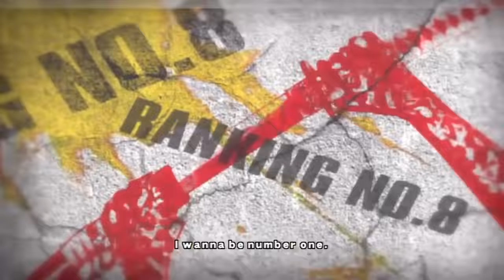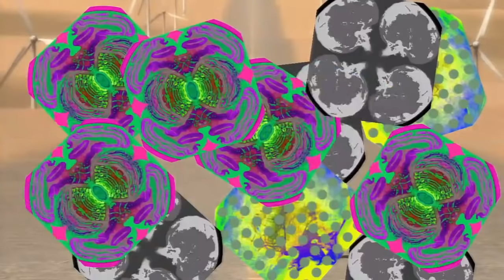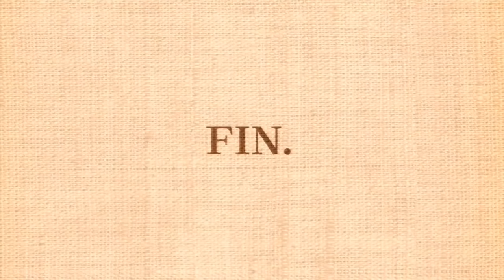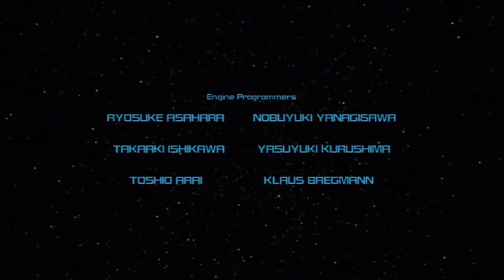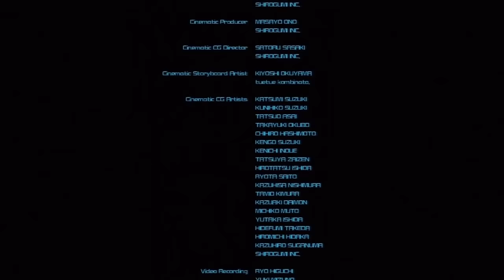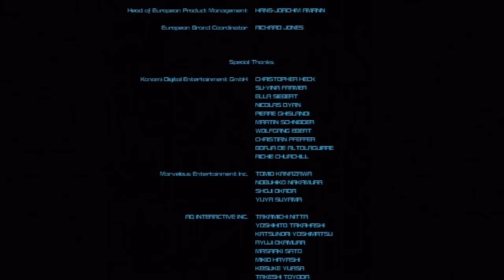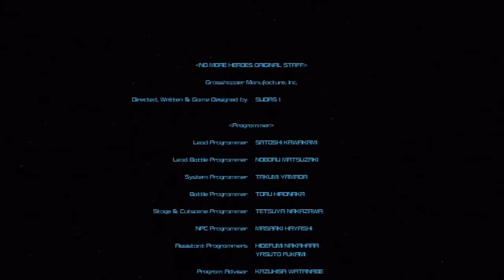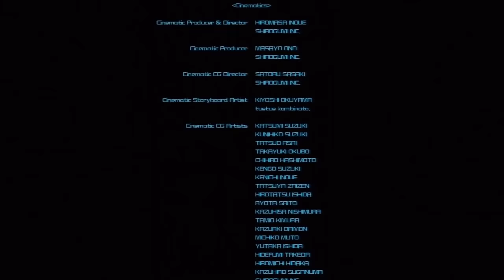No More Heroes Heroes' Paradise All Cutscenes Movie Gameplay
Developer: Grasshopper Manufacture, feelplus, AQ Interactive
Publisher:  Konami, Marvelous Entertainment Inc.

Genre:  Action-adventure game, Hack and slash
Platforms: PlayStation 3, Xbox 360
Initial release date: April 15, 2010

No More Heroes: Heroes' Paradise (ノーモア★ヒーローズ 英雄たちの楽園 Nō Moa Hīrōzu: Eiyūtachi no Rakuen?) is an action-adventure hack and slash video game developed by feelplus. The game is an enhanced port of the 2007 Wii video game No More Heroes, originally developed by Grasshopper Manufacture and directed by Goichi Suda.
The game was released on both the PlayStation 3 and Xbox 360 in Japan on April 15, 2010 by Marvelous Entertainment. In North America and Europe, it was published by Konami in 2011 exclusively for the PlayStation 3, featuring support for the PlayStation Move, and various fixes to the game's performance and graphics. This version of the game was released in Japan as No More Heroes: Red Zone Edition on July 21, 2011.